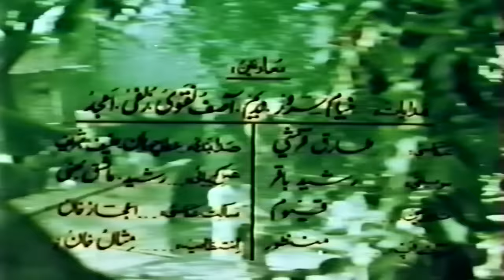HEERA MOTI (1983) - SULTAN RAHI, ANJUMAN, MUSTAFA QURESHI, CHAKORI - OFFICIAL PAKISTANI MOVIE